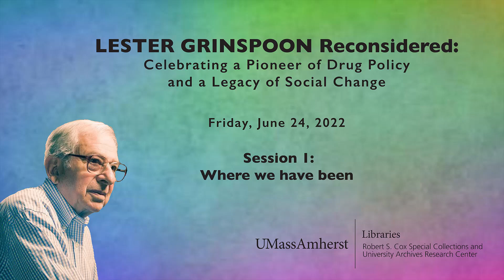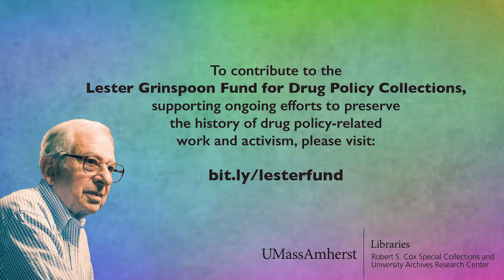Lester Grinspoon Reconsidered, Session One: Where We Have Been